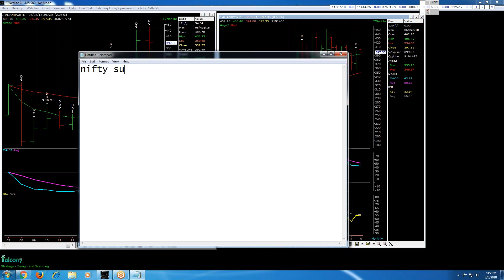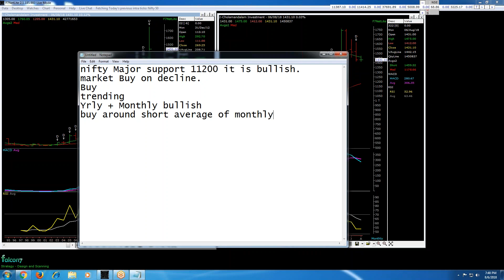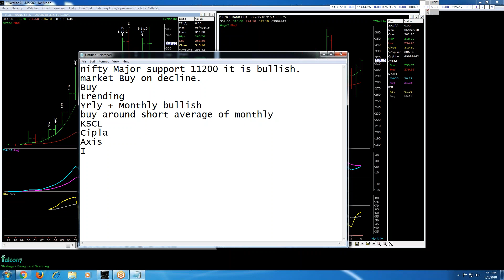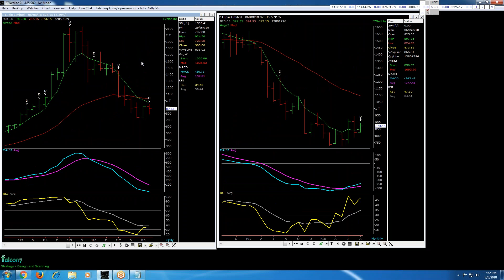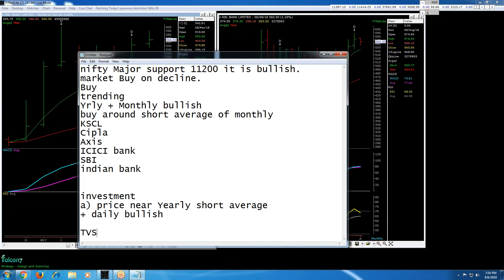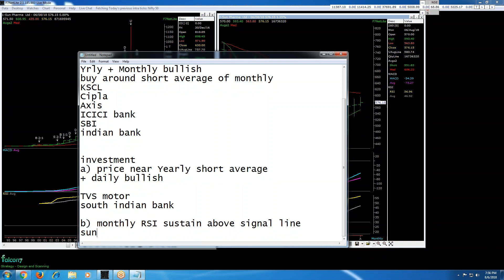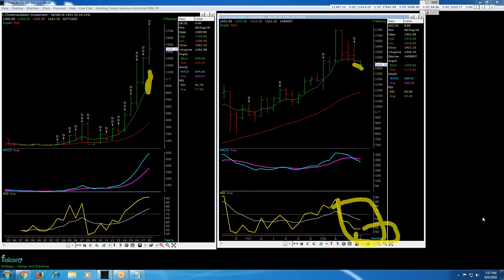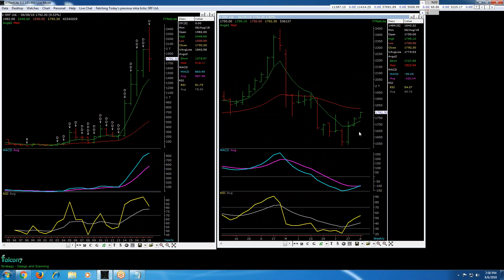Complete Share Market Course For Professionals